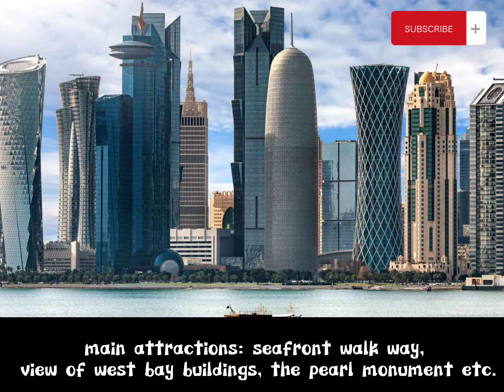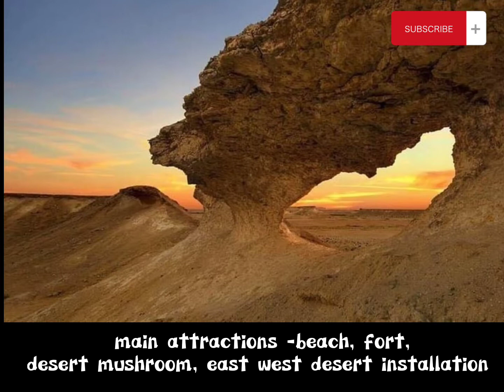Best Tourist places in Qatar Part 3| tourist attractive places